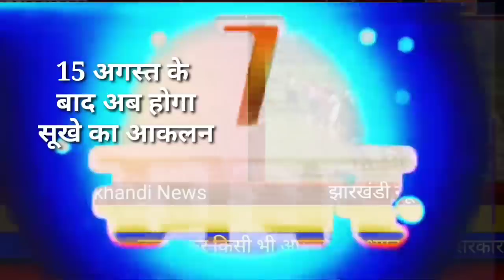आज 17 अगस्त 2023 झारखंड की ताजा खबर ।। Today Jharkhand News, Jharkhand Breaking News Cm Hemant